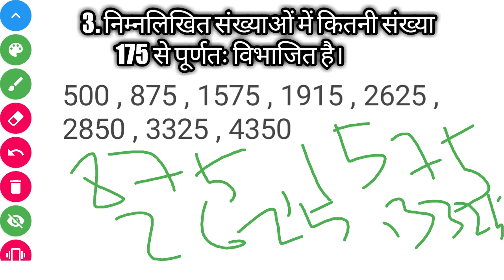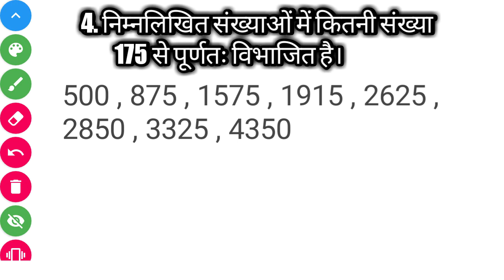NUMBER SYSTEM | IMPORTANT QUESTION NUMBER SYSTEM | संख्या पद्धति के शानदार प्रश्न | BIHAR POLICE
संख्या पद्धति के अति महत्वपूर्ण प्रश्न क्लास क्लास को जरूर देखें और मेरे आने वाली क्लास को भी देखिए। बिहार पुलिस से रिलेटेड क्वेश्चंस के लिए हमारे चैनल को सब्सक्राइब करें और जिसका 20 तारीख को एग्जाम है वह कृपया करके इस साडे वीडियो को जरूर देखें क्योंकि 20 तारीख वाले क्लिप प्रॉफिट है क्योंकि वह जानता है जो सिलेबस क्या है और पीडीएफ लेने के लिए टेलीग्राम ग्रुप ज्वाइन करें|. Deepak_sir_Gk Bihar_Police. mor video